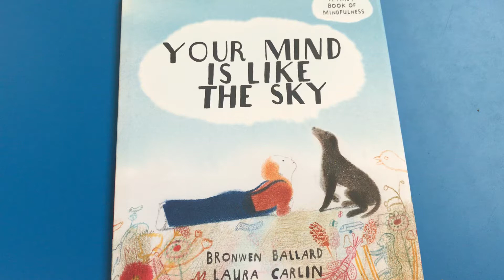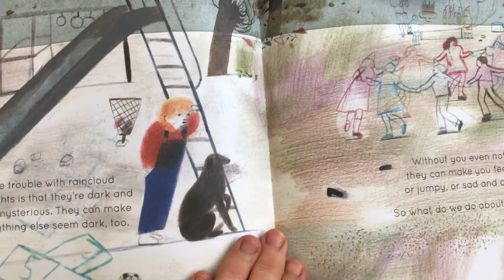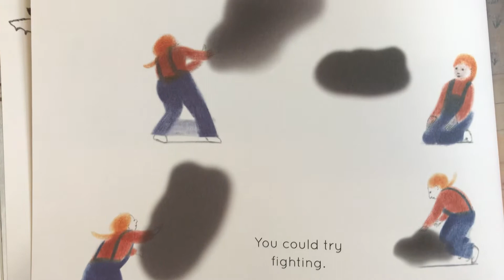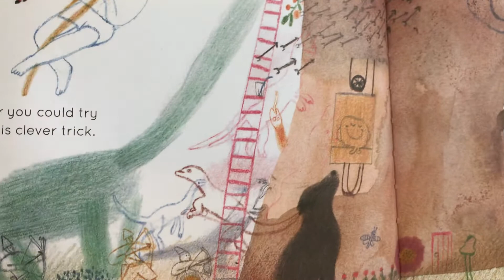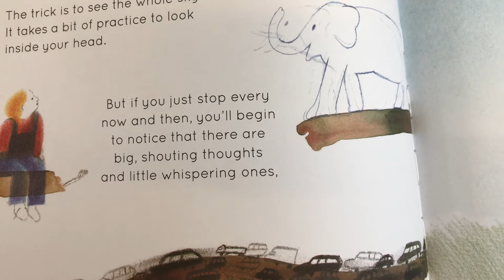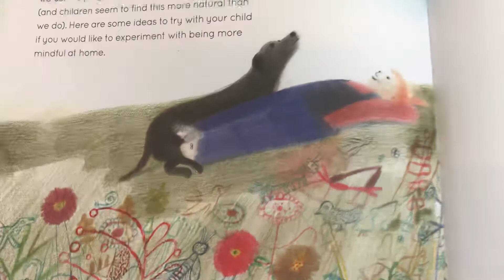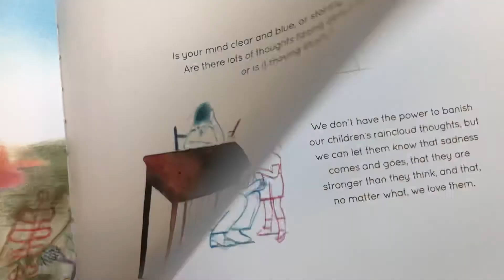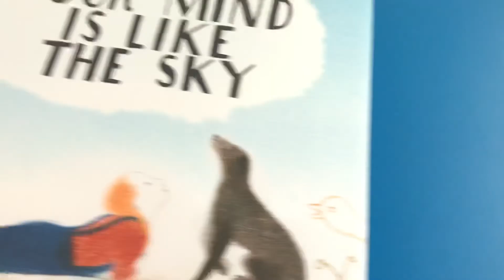Your Mind is Like the Sky read by Mrs Jukes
Your Mind is Like the Sky, a first book of mindfulness by Bronwen Ballard and Laura Carlin. Read by Mrs Jukes